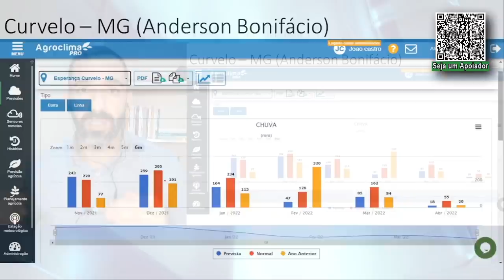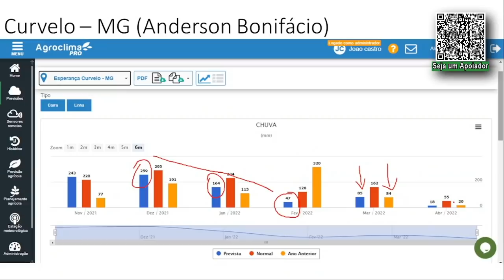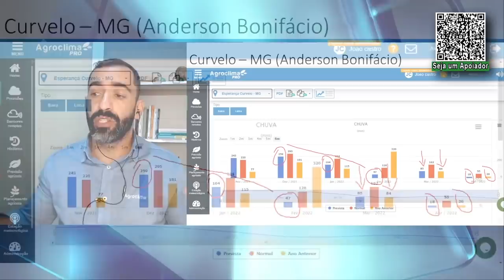Notícias do Tempo - com João Castro